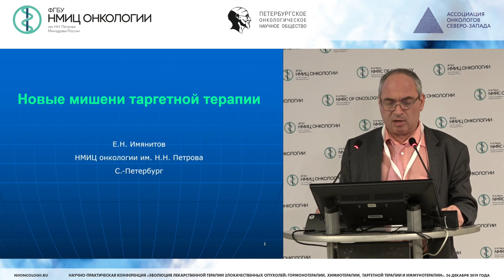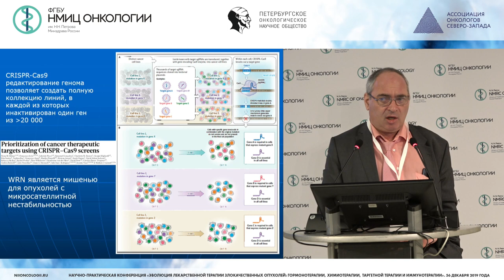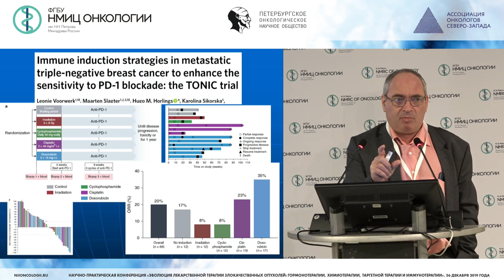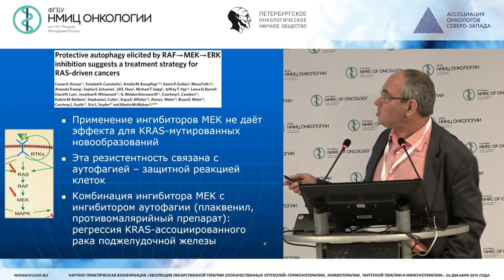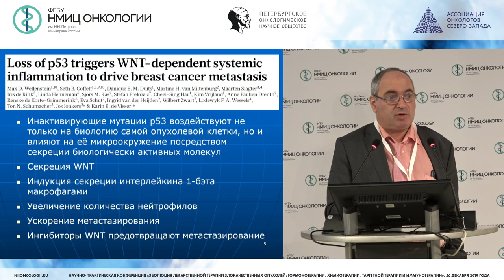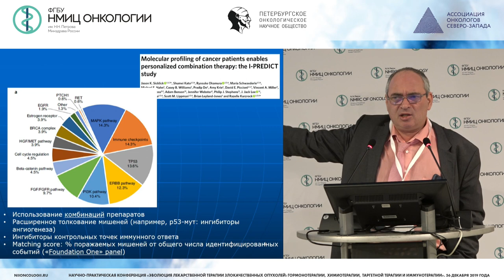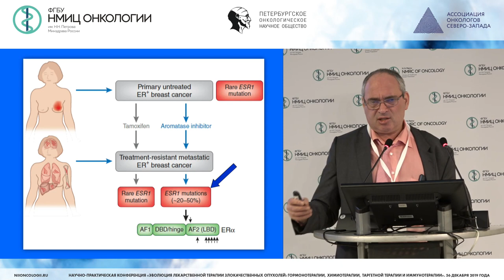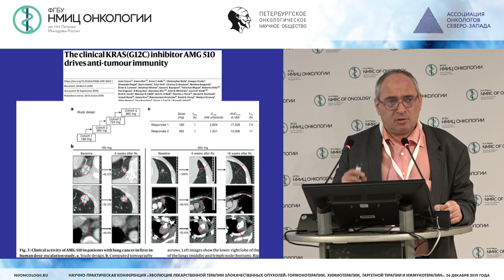Новые мишени системного лечения злокачественных новообразований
Имянитов Евгений Наумович - член-корр. РАН, д.м.н., профессор, заведующий научным отделом биологии опухолевого роста, заведующий лабораторией-врач-генетик лаборатории молекулярно-генетической диагностики НМИЦ онкологии им. Н.Н. Петрова